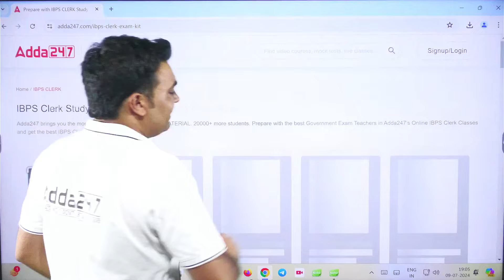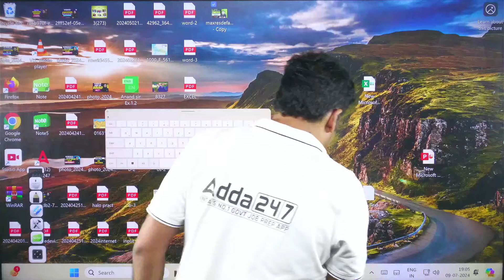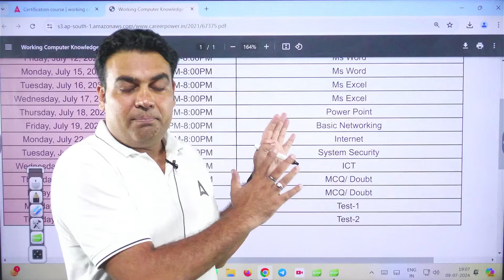IBPS Clerk 2024 | Computer Certification Batch Starting From Tomorrow | How to Join? | By Ck Sir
🚀 Welcome to [Adda247]🚀: India's Best Government Exam Preparation YouTube Channel. Preparing for Bank Exams (SBI Clerk, SBI PO, IBPS RRB PO/Clerk, IBPS PO, IBPS Clerk, RBI Assistant, LIC Assistant, RBI Office Attendant, RBI Grade B, LIC, FCI, SEBI, JAIIB). for FREE to watch Demo Videos, Course Content, Current Affairs Exam-Wise Content Etc.